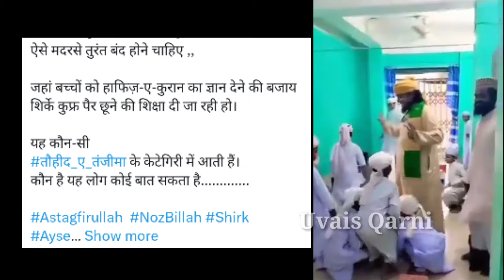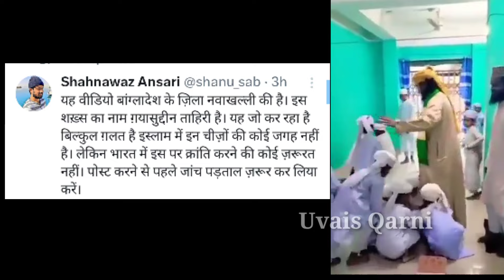मदरसे के मौलवी साहब की अजीब करतूत ? वीडियो हो गई वायरल | किया है हकीकत ?